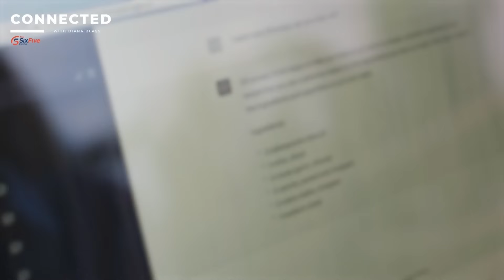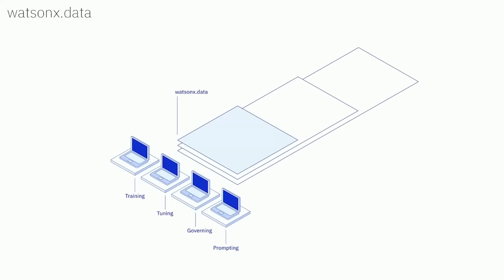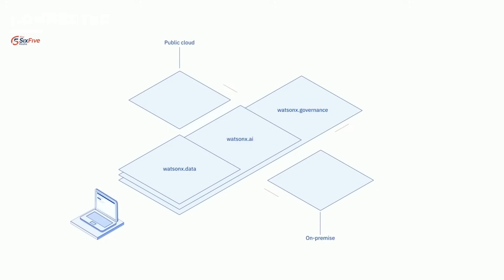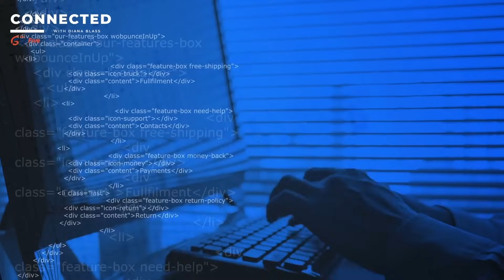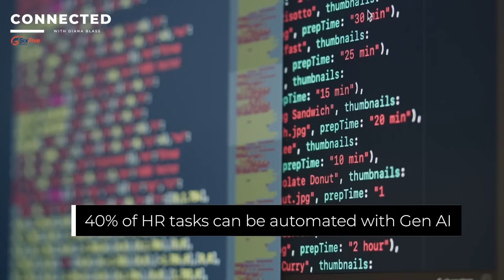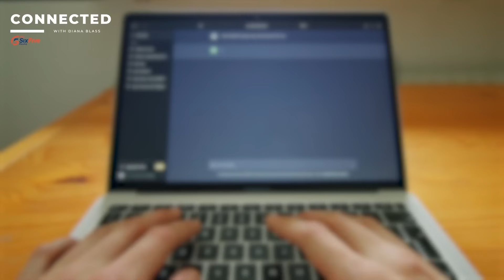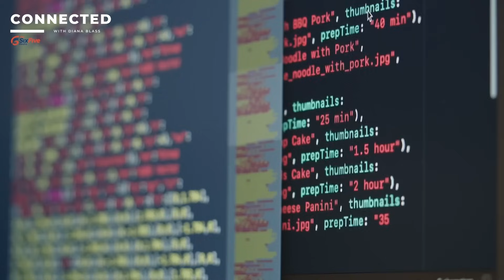The Six Five Connected with Diana Blass: How Can Telcos benefit from Gen. AI?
Telco services are vital to our everyday activities yet many operators face an uncertain future, challenged by the high volumes of data traffic on their networks and slow subscriber growth. Under pressure to develop new services and cut costs, operators have become the latest customer base to invest in Gen AI. In this episode of The Six Five Connected with Diana Blass, we explore the Gen AI solutions spearheaded by AT&T and DISH Wireless. We also chat with IBM about the infrastructure investments needed in a telco's network and operations for Gen AI to thrive.